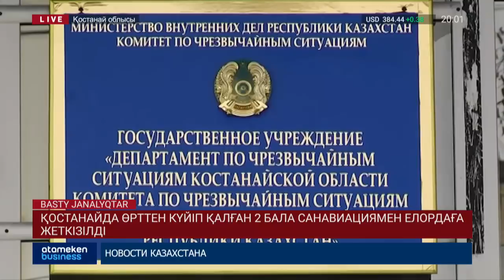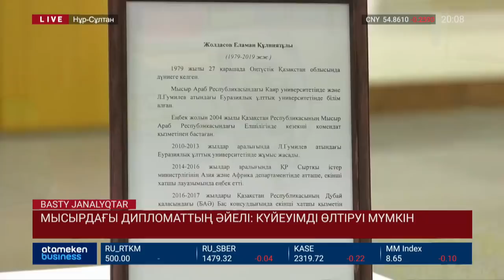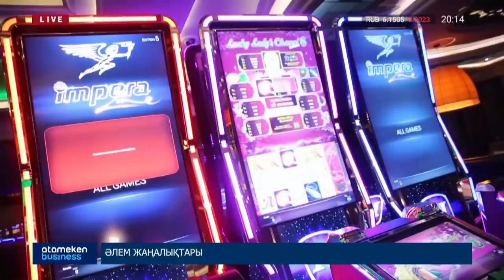Басты жаңалықтар. 18.12.2019 күнгі шығарылым / Новости Казахстана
• Қазақстанның Мысырдағы елшілігінің қызметкері жұмбақ жағдайда қаза тапты. Сыртқы істер министрлігінің мәліметі мен туыстары айтқан деректерде қайшылық көп
• Жоғарғы билікте ауыс түйіс. Тасмағамбетов зейнетке шықса, Бозымбаев министр лауызымынан босатылды
• Елордадағы құрылысы жырға айналған – ЛРТ- 2020 жылы қайта басталатын болды.
• «Олимп» салықтан жалтарып келген. Тексеру нәтижесі бойынша букмекерлік кеңсеге 145 млрд теңге көлемінде салық төлеу міндеттелді.